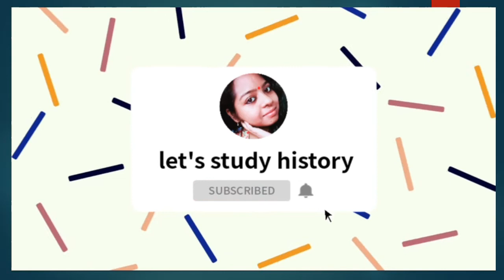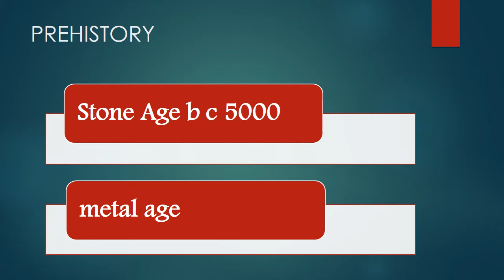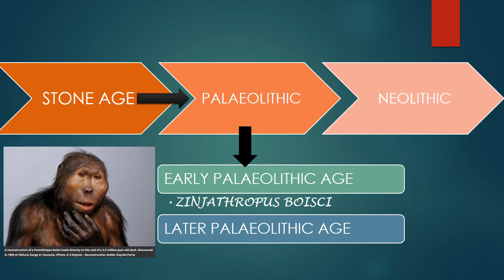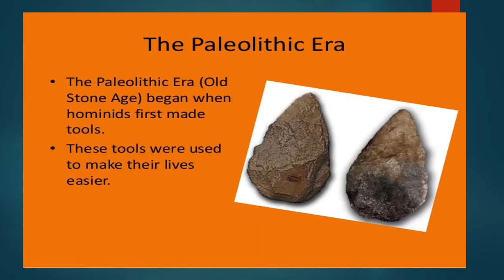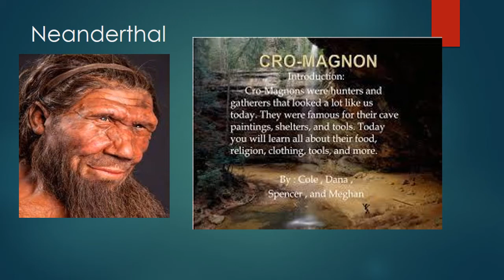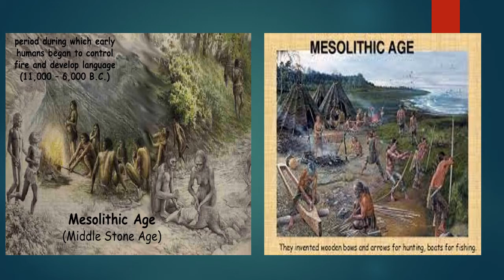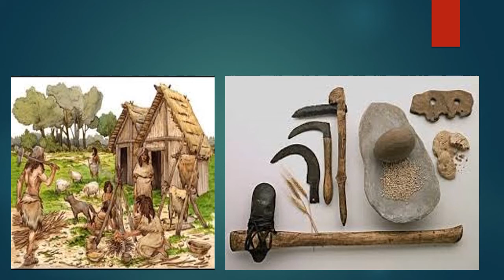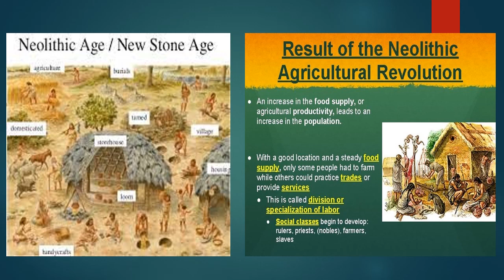STATE AND SOCIETY IN ANCIENT MEDIEVAL WORLD , PART 3